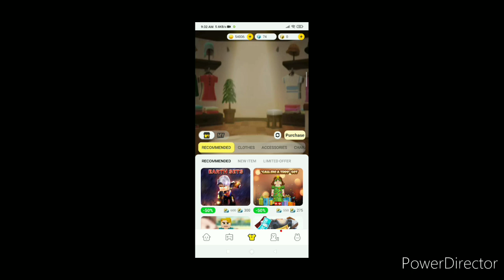skyblock dup full chest all version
😍sky block blockman go dup full chest easy way %100 work 💯